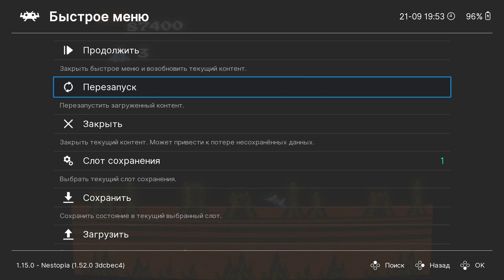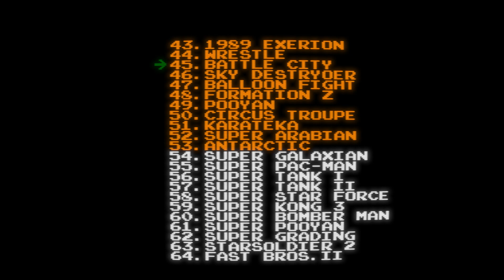5x5 from 64 in 1 SUBOR #9